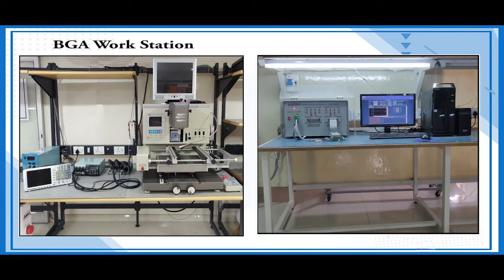Fanuc A20B 2000 0178 Control Board Repairs